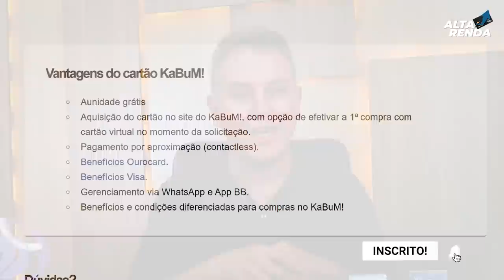💳CHEGOU MEU CARTÃO VISA GOLD KABUM DO BB. SEM ANUIDADE, SEM TAXAS, ATÉ 12X SEM JUROS, DESCONTOS.